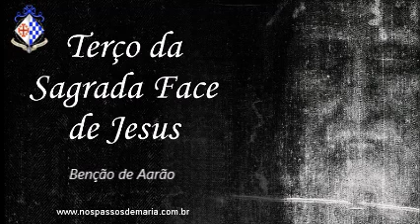Terço da Sagrada Face de Jesus – 18/11/2021